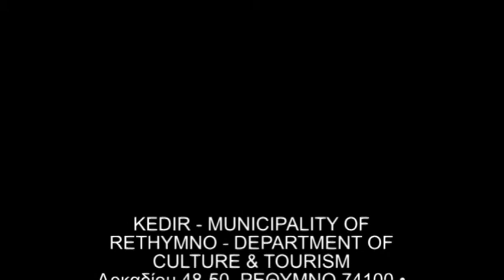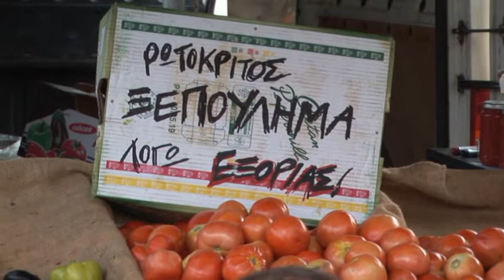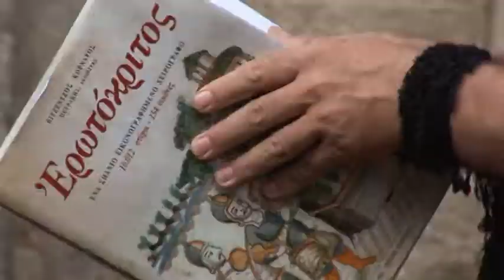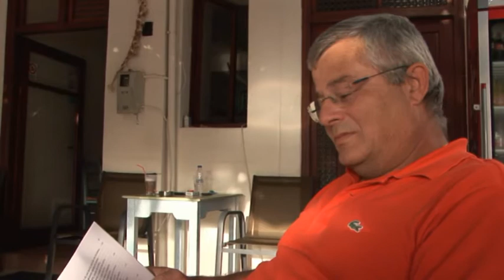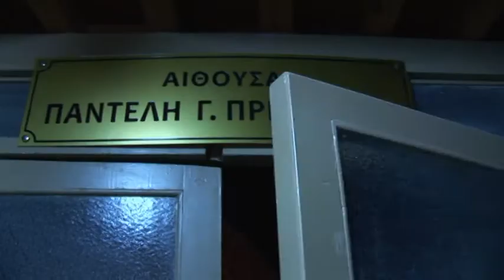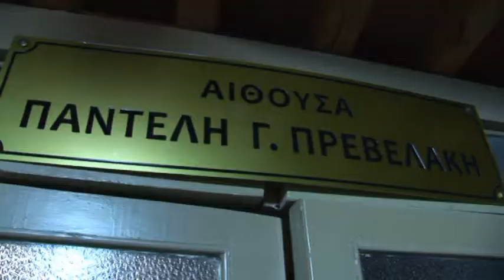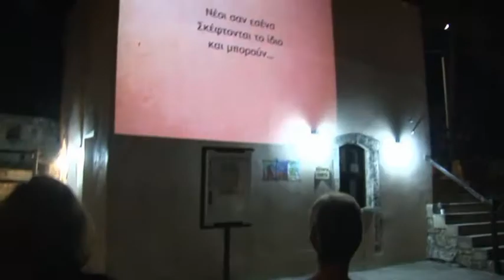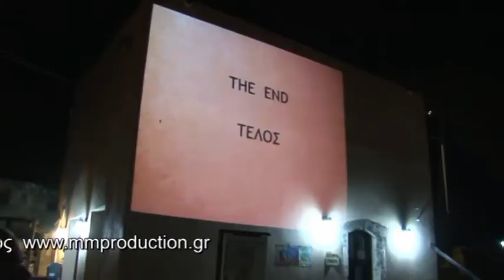27ο Αναγεννησιακό Φεστιβάλ Ρεθύμνου 2015 ~ 27th RENAISSANCE FESTIVAL OF RETHYMNO 2015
27ο Αναγεννησιακό Φεστιβάλ Ρεθύμνου 2015
27th Renaissance Festival of Rethymno 2015
27ο Αναγεννησιακό Φεστιβάλ Ρεθύμνου 2015
27th RENAISSANCE FESTIVAL OF RETHYMNO 2015